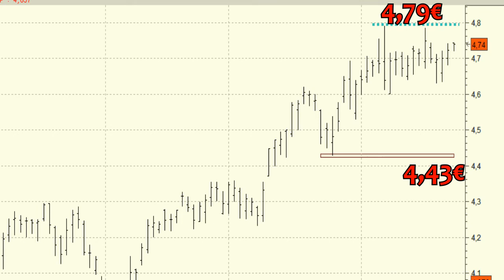Análisis técnico de Iberdrola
En el caso de que se confirmara esta señal el valor podría iniciar un nuevo impulso alcista que podría llevar al precio de sus títulos hasta las inmediaciones de los 5,35 euros, máximos de 2011.